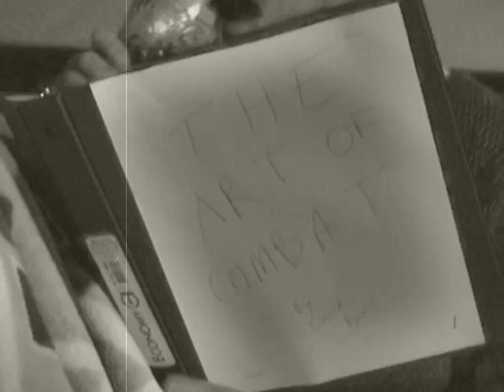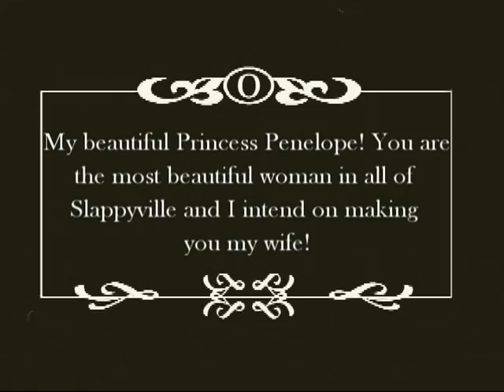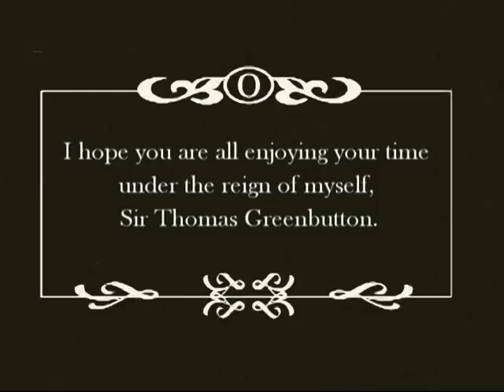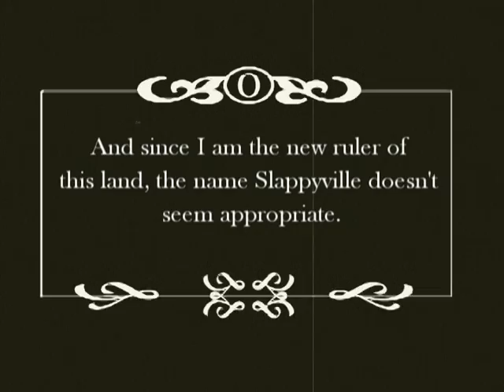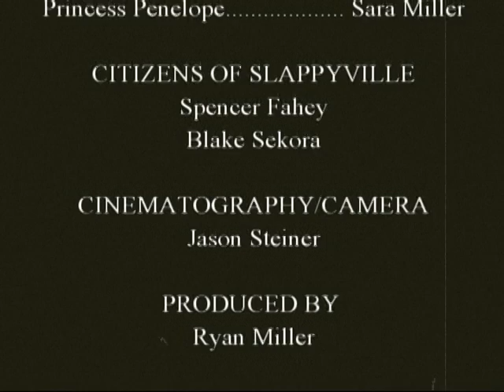The Legend of Roberto Chinchilla - Episode 2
The second episode of an epic silent film series. Sir Thomas has captured King Slappy and Princess Penelope and is threatening to take over Slappyville. What will Roberto do next?
New episodes air on Fast Forward every few weeks on Channel 21, Time Warner Cable.